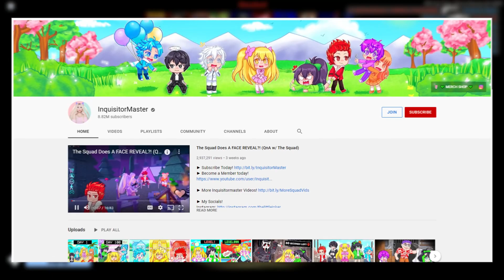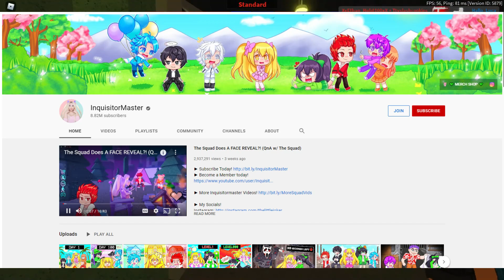Drake Just joined ItsFunneh The Crew FOR REAL (VIDEO PROOF)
Drake Just joined ItsFunneh The Crew FOR REAL (VIDEO PROOF) shows Drake Just joined ItsFunneh The Crew FOR REAL (VIDEO PROOF). If you love Inquisitormaster, drake and the inquisitormaster squad.

Roblox Critical is your #1 channel for all the most up to date Roblox news, tips and tricks!!